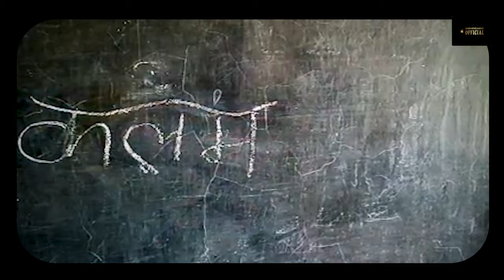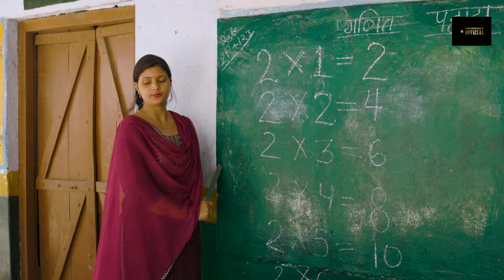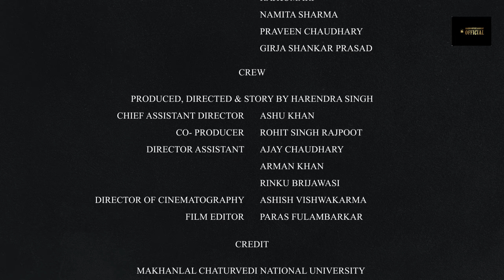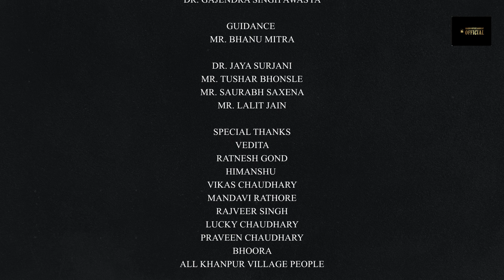Kalam | Full Video |(4K) |Sunil chaudhary | Harendra Singh | Ashu khan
Banner : Harsh entertainment official
Starting   : sunil chaudhary
Director   : Harendra singh
Lyrics.      : Ashu khan
Screen play & Dialogue  : Ashu khan
Director of photography : Ashish
 Vishwakarma
Editor  : Paras jain